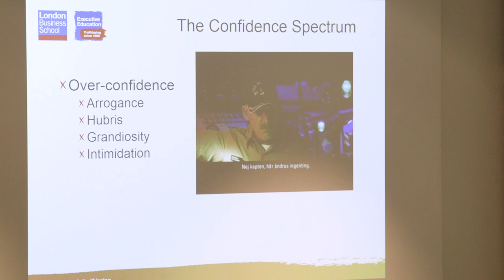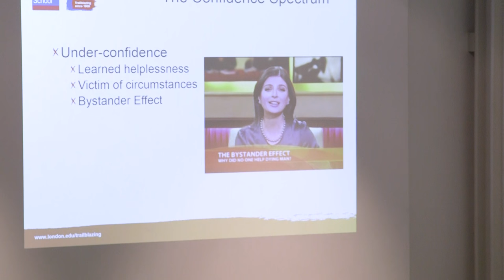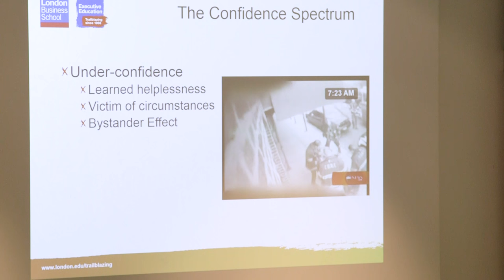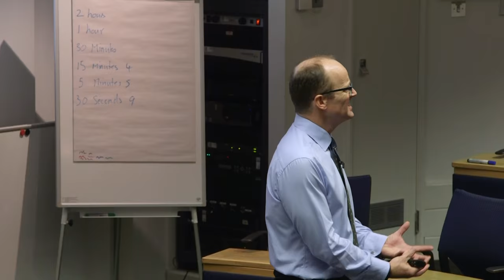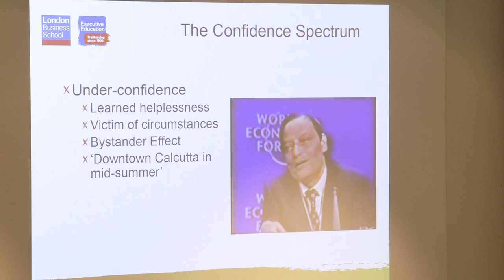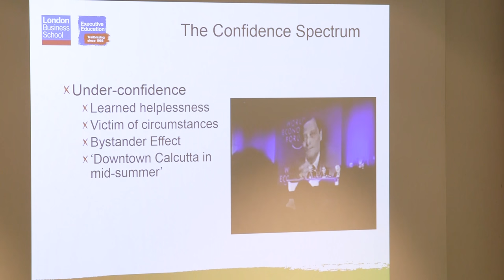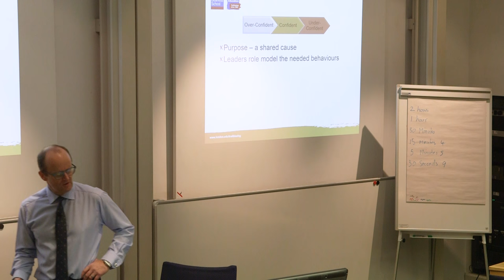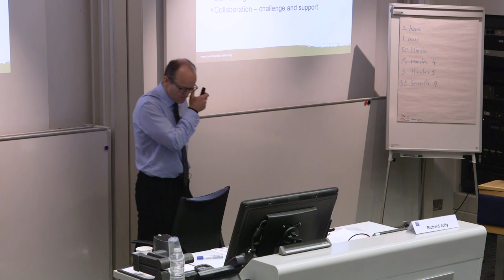A Day of Executive Education - Professor Richard Jolly, Building the confident organisation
Professor Richard Jolly discusses a key shift in what defines the great companies emerging today - in a complex environment, how do you build an organisation that is neither overconfident, nor under-confident? What are the behaviours of truly confident organisations?

Since 1966, Executive Education at LBS has been a trailblazer – a navigator with a purpose, leading executives and organisations into unchartered territory. To find out more about Executive Education’s 50th anniversary campaign